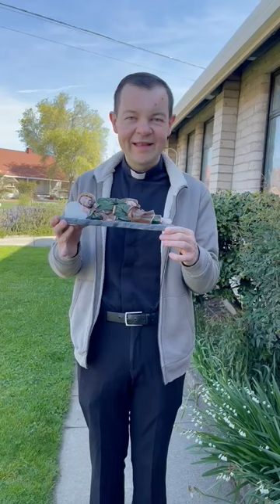San Jose dormido - instrucciones. Pd. Adam Kotas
San Jose Dormido--  Este breve video explica todo sobre la estatua especial de San José dormido.
Julissita y Erick en Las Vegas están HOY (Sabado 1 de Mayo 2021) en su casa y YA tienen los SAN Jose’s dormidos que recién les lleve a su casa en Las Vegas. Vayan hoy por su San José dormido después de las 2pm en adelante 2766 virgo drive Las Vegas Nevada 89156.
Hacen envíos por todo Estados Unidos ellos.
Cuando les mandan su solicitud en el primer texto díganles de donde les escriben y que quieren agarrar. Vayan hoy a su casa los que viven en Las Vegas por su San José dormido ya que hoy es su fiesta de el.
Por favor: No pueden responder preguntas ni ayudarlo desde me pagina de Facebook. Muchas gracias.